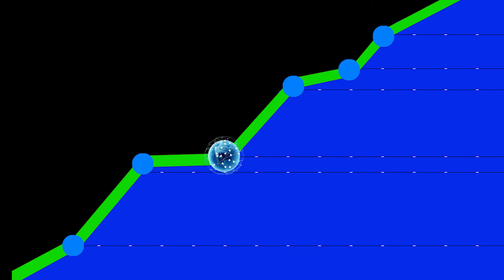Grow your Business Smarter, Better, Faster